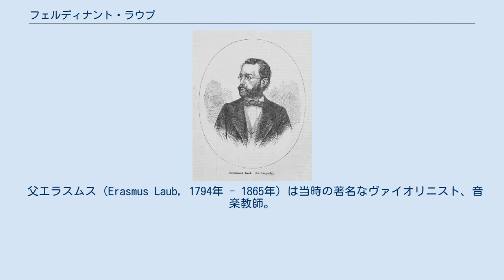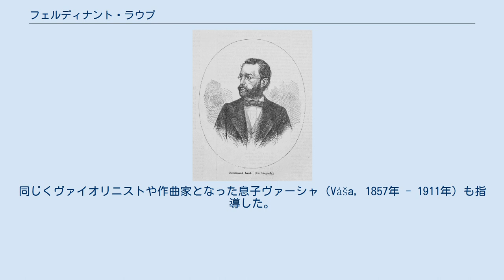フェルディナント・ラウプ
ラウプの墓 フェルディナント・ラウプ（Ferdinand Laub, 1832年1月19日 プラハ - 1875年3月17日 ボルツァーノ近郊）は、チェコのヴァイオリニスト、作曲家。
 父エラスムス（Erasmus Laub, 1794年 - 1865年）は当時の著名なヴァイオリニスト、音楽教師。
6歳で公開の場に出演し、1847年2月27日に10歳で最初の自分ひとりの演奏会を開いた。
1843年から1846年までプラハ音楽院に学び、1846年3月29日には、エクトル・ベルリオーズとフランツ・リストの前で演奏を行なっている。
ベルリオーズによってパリに向かったが、結局ウィーンに落ち着いてヴィルトゥオーゾとしての活動を開始し、オーストリア皇帝フェルディナント1世に宮廷楽団員として2年間仕えた。
 1850年にヨーロッパ中を巡演し、1851年のロンドン万国博覧会では、批評家からシャルル＝オーギュスト・ド・ベリオやアンリ・ヴュータンと並ぶ世界的な巨匠として称賛された。
1853年から1855年まで楽長リストの下でヴァイマル宮廷楽団のコンサートマスターに就任し、1855年から1862年までベルリンのシュテルン音楽院の教授を務めた。
その後1857年から1865年までプラハ、デンマーク、ウィーン、サンクトペテルブルク、ベルギー、フランス、オランダを訪れ演奏旅行を行い、イングランドやノルウェー、スウェーデンに行ってアデリーナ・パッティと共演した。
1860年にイェーテボリにベドルジハ・スメタナを訪ね、共同で演奏会を2度開いた。
 1863年にヨーゼフ・マイゼーダーの後任としてオーストリア宮廷演奏家となる。
1866年にモスクワ音楽院教授に任命され、ロシア音楽協会のコンサートマスターや弦楽五重奏団の第1ヴァイオリン奏者も務めた。
ピョートル・チャイコフスキーはラウプを「現代の最も偉大なヴァイオリニスト」と呼び、ラウプの死後、1876年の「弦楽四重奏曲 第3番 変ホ短調」作品30をラウプの霊前に捧げた。
ラウプはチャイコフスキーの「弦楽四重奏曲 第1番」と「第2番」の初演で第1ヴァイオリンを受け持っており、チャイコフスキーの作品の理解者であった。
 1874年に肺病のために活動を停止せざるを得なくなる。
カルロヴィ・ヴァリに転地した後、メラーノの湯治場に向かう道中で他界した。
ヴィシェフラト墓地に埋葬されている。
 ヴィルトゥオーゾやコンサートマスターとしてだけでなく、音楽教師としても名を揚げ、門下にアドルフ・ブロツキーやヤン・フジマリーを擁している。
同じくヴァイオリニストや作曲家となった息子ヴァーシャ（Váša, 1857年 - 1911年）も指導した。
ラウプはまた詩人でもあった。
作曲家としては、いくつかの小品や「弦楽四重奏曲 嬰ハ短調」を遺した。